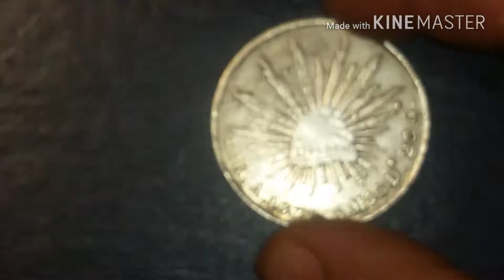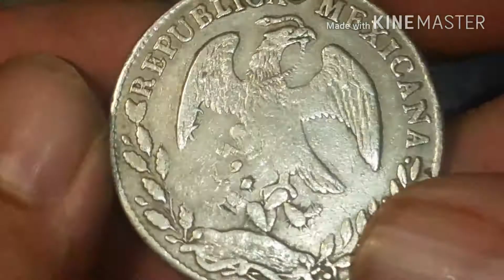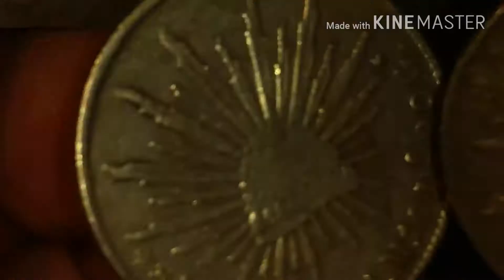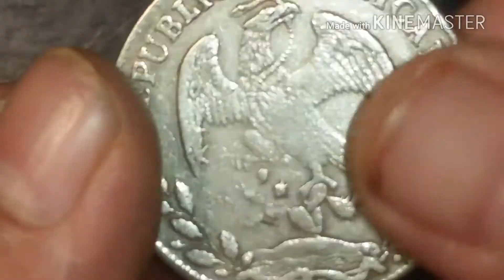8 REALES 1873 As AM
8 REALES 1873 As  AM
MONEDA MEXICO
PLATA
8REALES
Francisco Veloz